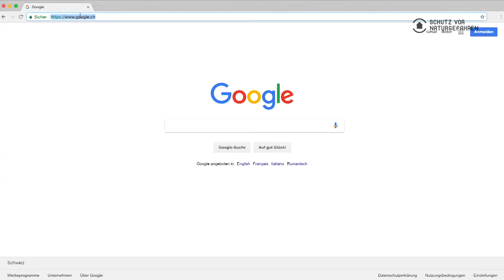Kennen Sie das Hagelregister?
Denken Sie bei jedem Neubau und jeder Sanierung der Gebäudehülle an den Hagelschutz und wählen Sie entsprechend robuste Bauteile. Im Hagelregister finden Sie eine Vielzahl hagelgeprüfter Produkte.

Wer den Hagelschutz bereits in der Planungsphase berücksichtigt, erreicht im Idealfall ohne Zusatzkosten mehr Schutz. Entscheidend ist die geeignete Materialwahl. Auch später ist der Ersatz von Bauteilen oder eine zusätzliche Schutzmassnahme mit einem kleineren finanziellen Aufwand möglich.